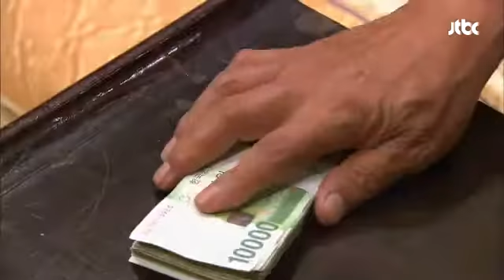종갑, 100만 원 걸고 셋째 강호와 하는 비밀스러운 거래! 더 이상은 못 참아 28회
제목 : 종갑, 100만 원 걸고 셋째 강호와 하는 비밀스러운 거래!

종갑, 강호를 불러 100만 원 현찰을 걸고
극비리에 거래를 제안하는데!
거래 조건이 별천지의 열쇠 복사?!

 ▶ 방송사 : JTBC
 ▶ 더 이상은 못 참아 28회 수 20시 10분